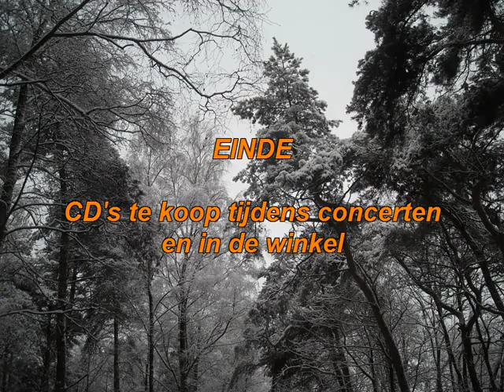Kerst CD van de Papas en Mamas uit Chaam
Deze video geeft een impressie van de kerst CD die is opgenomen door ouders en kinderen uit Chaam. Op de CD staan 8 klassiekers en hij kost slechts 5 euro. De opbrengst komt ten goede aan het muziekonderwijs op de basisscholen van Chaam